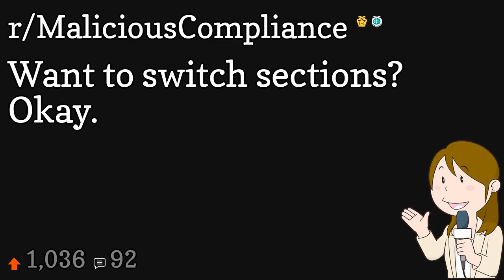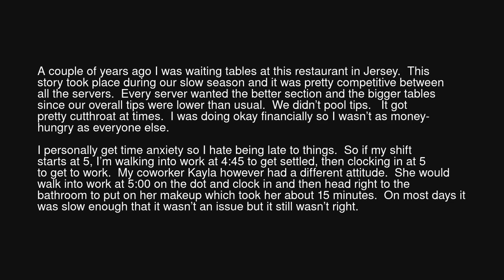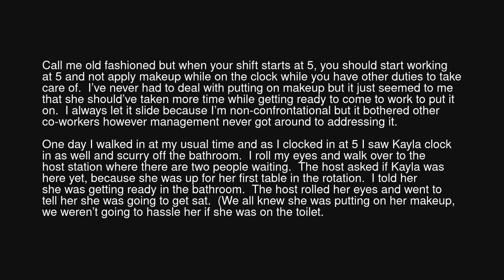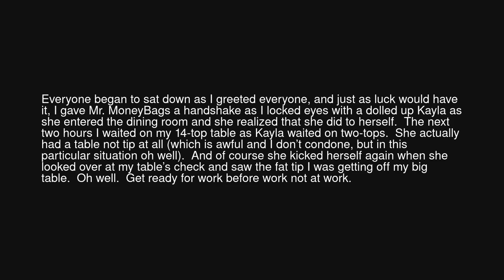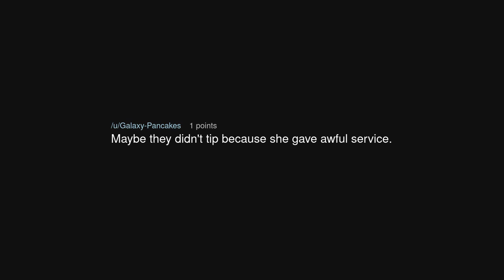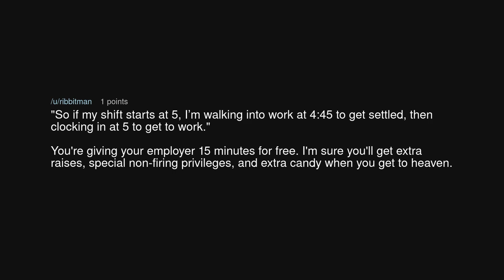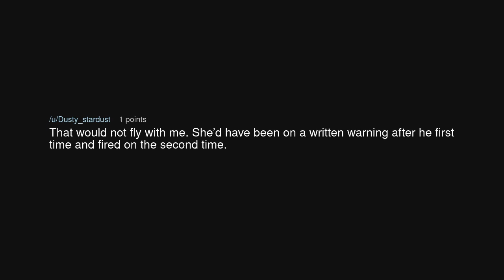Want to switch sections? Okay.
Want to switch sections? Okay. (r/MaliciousCompliance)

Source: iamjayjayisme on Reddit (link removed at the insistence of YouTube)